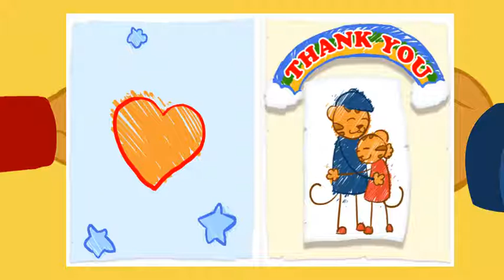Daniel Tiger's Neighborhood Spin and Sing - Daniel Tiger Best Game For Kids